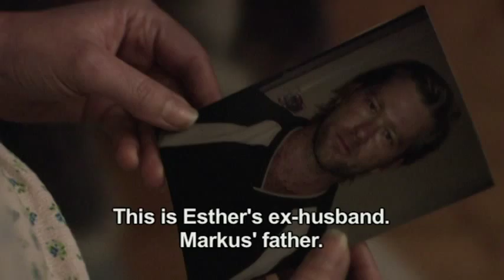Unni Lindell: The Mourning Cloak (Trailer)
Reidar Sørensen stars as Oslo homicide detective Cato Isaksen in this series based on the best-selling mysteries by Unni Lindell.